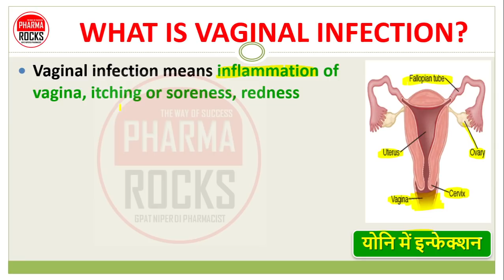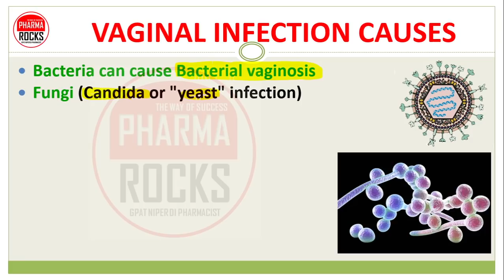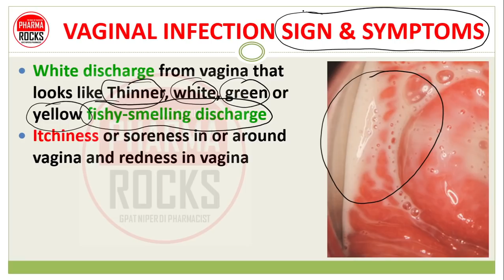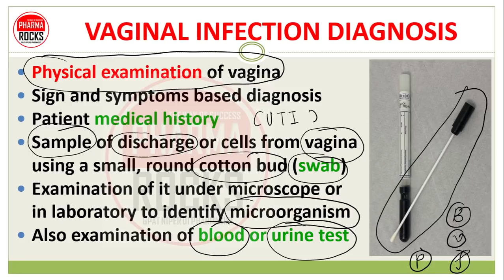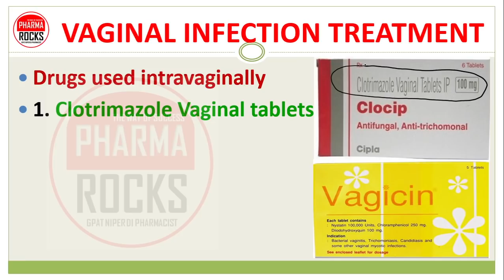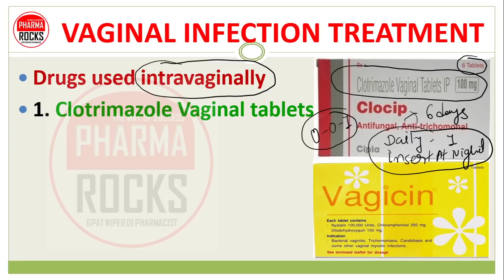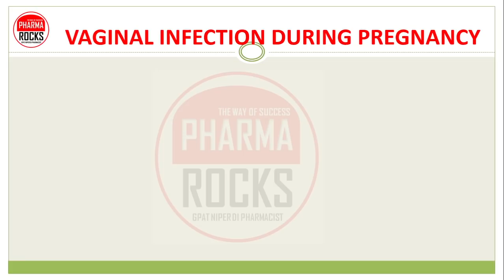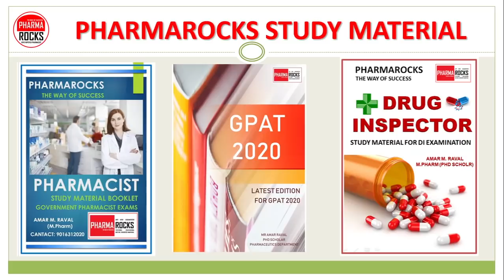VAGINAL INFECTION, योनि यीस्ट इन्फेक्शन, वजाइना में यीस्ट का संक्रमण होने के कारण लक्षण इलाज